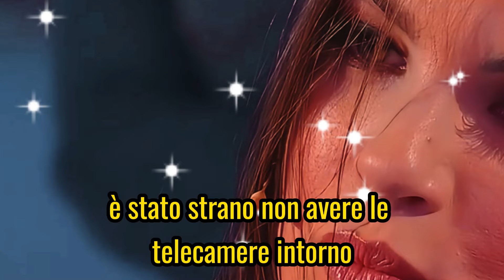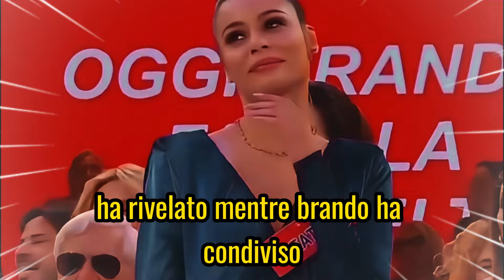“È cambiato tutto” - Uomini e Donne: Raffaella e Brando confermano la loro relazione